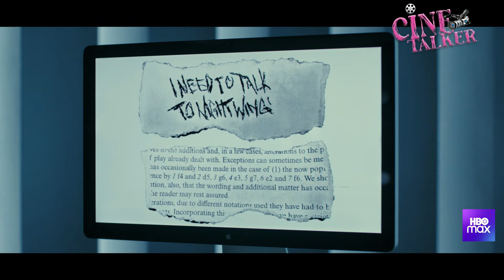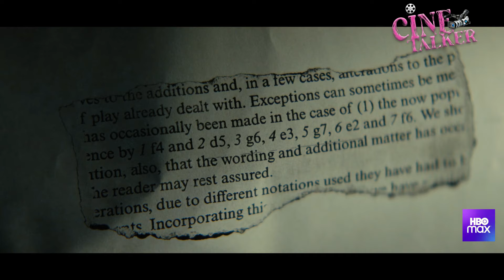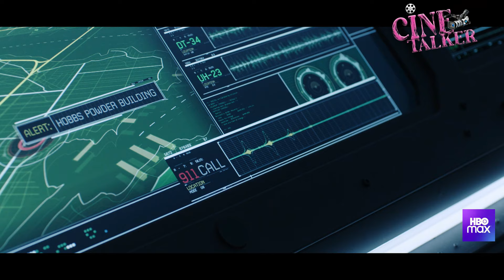Titans Season 3 Episode 2 Explained in Hindi | CineTalker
***  Titans Season 3 Explained in Hindi ***
In this video Cine Talker Explaining the Titans Season 3 Episode 2 Red Hood Story.
          The third season of the American superhero streaming television series Titans premiered on HBO Max on August 12, 2021, and is scheduled to conclude on October 21, 2021, consisting of 13 episodes. It will be executive produced by Akiva Goldsman, Geoff Johns, Greg Berlanti, Sarah Schechter, and Greg Walker, with Walker serving as showrunner for the third consecutive season. Created by Goldsman, Johns, and Berlanti, the series is based on the DC Comics team Teen Titans. Brenton Thwaites, Anna Diop, Teagan Croft, Ryan Potter, Conor Leslie, Curran Walters, Joshua Orpin, Alan Ritchson, and Minka Kelly return to the main cast from the previous season, joined by season 2 guest star Damaris Lewis and series newcomers Savannah Welch and Vincent Kartheiser. The third season follows the Titans in their journey to Gotham City, where they reunite with old friends and face new threats. ( Titans Season  3 Explained in Hindi )

Plot -
           To help Dick protect the city, Kory, Gar, Conner, and Dawn arrive in Gotham. Hank also joins, despite tensions between him and Dawn. In Bruce's absence, a mysterious figure extorts Gotham's crime bosses into becoming their enforcer. When the figure has individuals wearing red hoods perform criminal acts, Barbara informs Dick that the incarcerated Jonathan Crane has been serving as a police consultant. Through Crane's help, the Titans are able to track down the figure to an abandoned munitions building. Dick engages in a fight with the figure, who is revealed to be a still-alive Jason. Jason identifies himself as Red Hood before escaping.